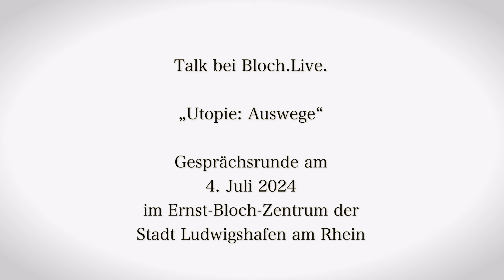Podiumsdiskussion - Utopie: Auswege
"Talk bei Bloch.Live" am 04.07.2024, 18:00 Uhr, im Ernst-Bloch-Zentrum zum Thema "Utopie: Auswege"

Die dritte Podiumsdiskussion im Format "Talk bei Bloch.Live" zum Themenschwerpunkt 2024 des Ernst-Bloch-Zentrums "Hoffnungslos? Über Krise und Utopie" widmete sich dem Thema "Utopie: Auswege". Welche Utopien sind heute überhaupt denkbar? Welche soziologischen, ökologischen und ökonomischen Aspekte sind zu berücksichtigen? Darüber diskutierten als Teilnehmer Jannis Deutschmann, Mitbegründer der Genossenschaft "Wir bauen Zukunft", deren Ziel die Schaffung eines visionären Zukunftsortes ist; der Literaturwissenschaftler Prof. Dr. Klaus Vondung (Universität Siegen), sowie Daniela Mahr, Philosophin und Gründerin der gemeinnützigen Organisation Reflecta. Die Moderation des Abends übernahm Dr. Matthias Alexander (FAZ).